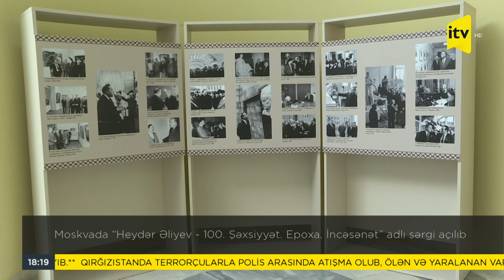Moskvada “Heydər Əliyev - 100. Şəxsiyyət. Epoxa. İncəsənət” adlı sərgi açılıb